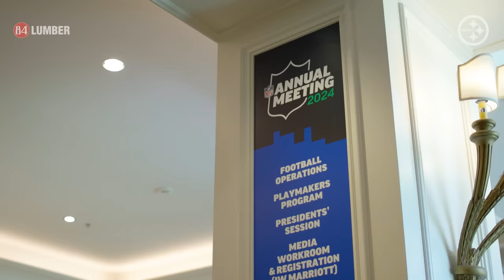Exclusive 1-on-1 interview with Coach Mike Tomlin | Pittsburgh Steelers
Coach Mike Tomlin speaks with Rob King about the hiring of OC Arthur Smith, the new additions to the roster and more from the NFL's Annual Meeting